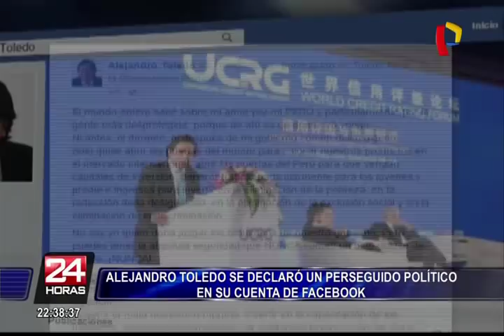Alejandro Toledo se declaró como un perseguido político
A través de sus redes sociales, Alejandro Toledo se declaró como un perseguido político y reiteró que jamás recibió dinero de la constructora brasileña Odebrecht para la adjudicación de obras durante su gobierno. Este pronunciamiento, sin embargo, no fue bien recibido en el Congreso de la República y varios parlamentarios pidieron al ex presidente regresar al Perú para responder ante la justicia.